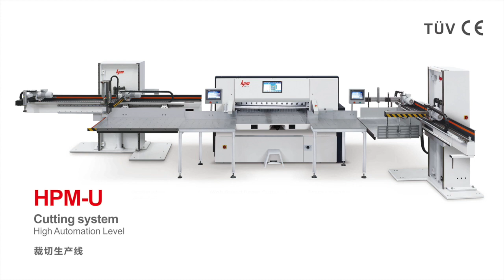Paper cutting system from Zhongde Group HPM